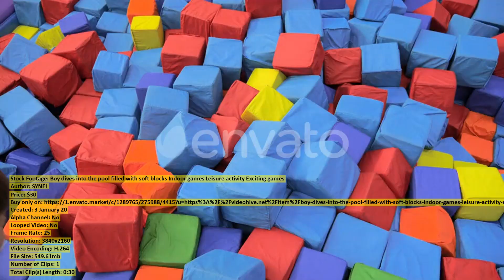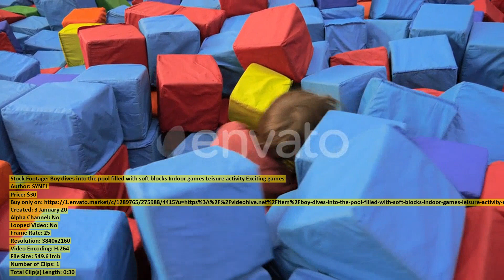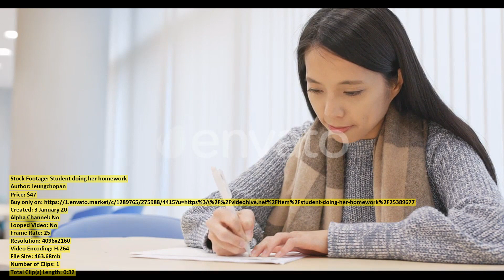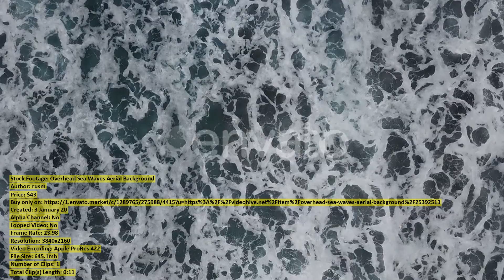Businesswoman dancing outside and pointing | Stock Footage + Mega Pack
00:00 Businesswoman dancing outside... item 25390606 - Download here
00:16 Good looking man... item 25391936 - Download here
00:28 Woman use of... item 25389544 - Download here
01:00 Aerial View Beautiful... item 25391870 - Download here
01:15 It s an... item 25393033 - Download here
01:33 Fredvang Bridges Panorama... item 25391529 - Download here
02:22 Hong Kong city... item 25389634 - Download here
02:54 Boy dives into... item 25393124 - Download here
03:24 A Smokestack Emits... item 25390522 - Download here
03:49 A Modern Bridge... item 25390502 - Download here
04:05 Clouds Move Over... item 25391597 - Download here
04:15 Sad young man... item 25389596 - Download here
04:25 Young architect reading... item 25392427 - Download here
04:35 Sporty Female Enjoying... item 25388789 - Download here
04:52 Aerial View Valencia... item 25393487 - Download here
05:08 Closeup on Bullets... item 25396726 - Download here
05:32 Businesswoman work on... item 25394720 - Download here
05:44 Huntington Beach Aerial... item 25393391 - Download here
06:16 Largest Port of... item 25393490 - Download here
06:27 Business Woman Send... item 25396407 - Download here
06:48 Young woman having... item 25389466 - Download here
07:12 Little Girl Playing... item 25388411 - Download here
07:22 Shiba Inu in... item 25391405 - Download here
07:35 Denver Skyline Drone... item 25390949 - Download here
07:55 Heap of fusill... item 25394528 - Download here
08:29 Time lapse Vietnam... item 25391096 - Download here
08:50 Aerial View Empty... item 25390926 - Download here
09:01 Ama Dablam Mountain... item 25396893 - Download here
09:10 Female Hands Tying... item 25397590 - Download here
09:38 Aerial View Container... item 25393508 - Download here
09:52 Tokyo city of... item 25395519 - Download here
10:25 Woman Use of... item 25394663 - Download here
10:52 Woman go to... item 25394603 - Download here
11:22 Student doing her... item 25389677 - Download here
11:54 Valencia Spain Aerial... item 25393492 - Download here
12:07 Women Traveler with... item 25389091 - Download here
12:29 Pacific Coast Hwy... item 25393304 - Download here
12:47 Overhead Sea Waves... item 25392513 - Download here
12:59 Smiling Large Beautiful... item 25380979 - Download here
13:09 Woman Traveler with... item 25389084 - Download here